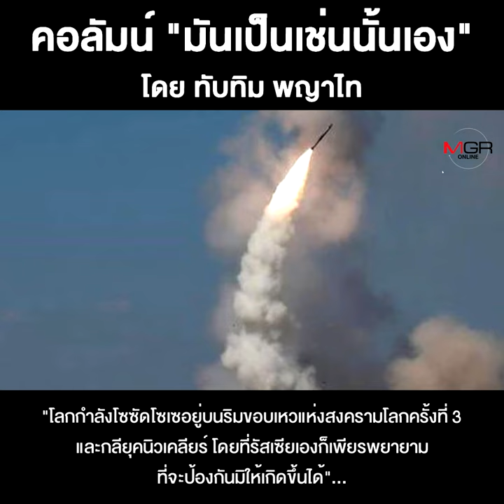รัสเซียกับการโจมตีครั้งใหญ่ในปีหน้า???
ชื่อคลิป : รัสเซียกับการโจมตีครั้งใหญ่ในปีหน้า???